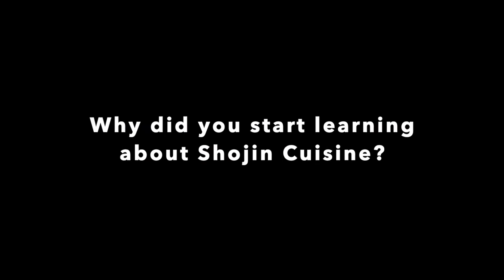Shojin Cuisine QuickTake with Chef Bernd Schellhorn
Bernd talks about how he got interested in training to be a Shojin Cuisine Chef in Japan- it seems to have all started with a love of tasty food.